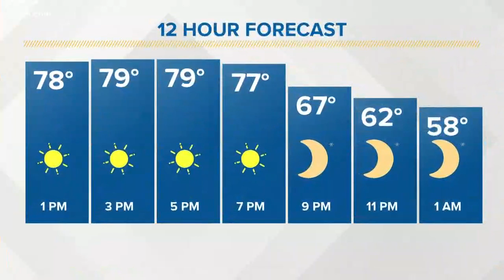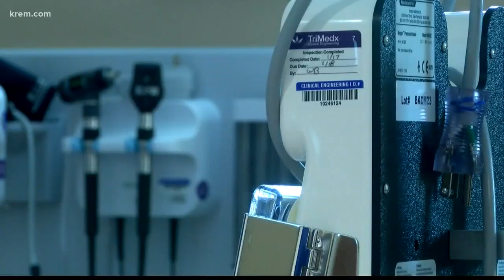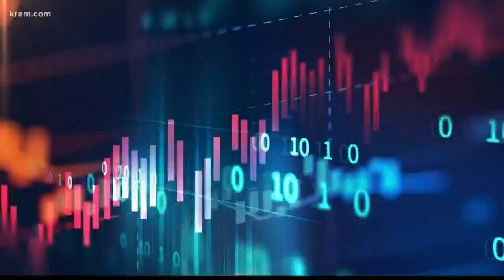KREM News at Noon, May 28, 2019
KREM 2 News at Noon: Top stories for Spokane and North Idaho on May 28, 2019